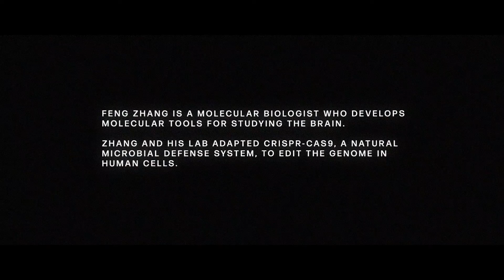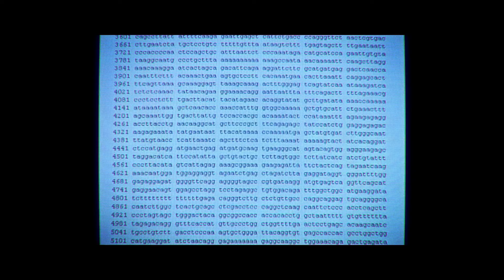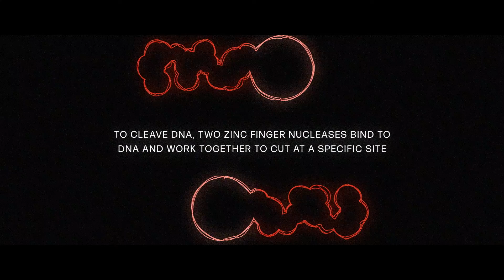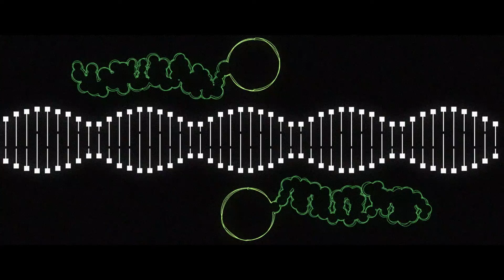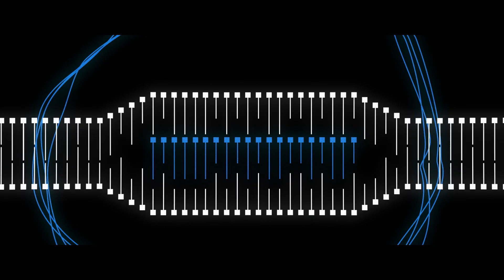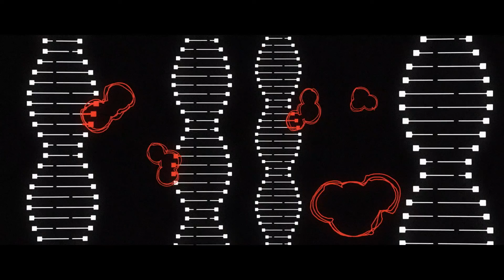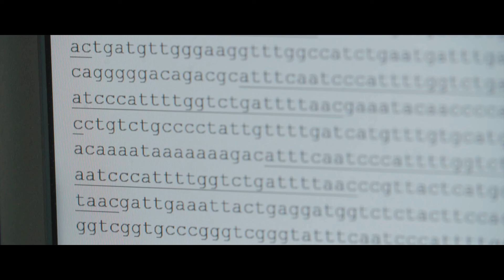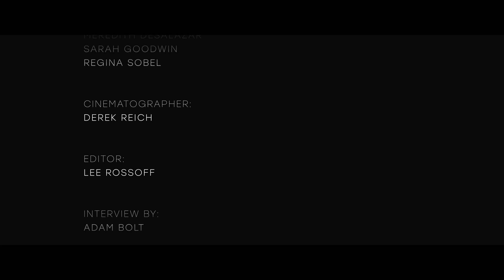Tinkering with Nature’s Tools: The CRISPR Pioneer Feng Zhang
What makes CRISPR -Cas9 such a groundbreaking genome editing tool? Hear from CRISPR-Cas9 pioneer Feng Zhang,  Ph.D., who shares not only what makes the tool so unique and how it works but also his personal journey into science, which began with the film Jurassic Park. Zhang, who engineered the CRISPR-Cas9 system to work in human cells, is now using the tool to understand and treat human diseases, such as neurological disorders. In this short film, he compares CRISPR-Cas9 to past available genome-editing tools, including zinc finger and transcription activator-like effector (TALE) nucleases.

Speaker Biography:
Feng Zhang, Ph.D., is a core institute member of the @BroadInstitute of MIT and Harvard, as well as an investigator at the McGovern Institute for Brain Research at MIT, the James and Patricia Poitras Professor of Neuroscience at MIT, and a professor at MIT. Zhang is also an investigator at the Howard Hughes Medical Institute.

Zhang is a molecular biologist developing and applying novel molecular technologies for studying the brain. He pioneered the development of genome editing tools for use in eukaryotic cells – including human cells – from natural microbial CRISPR-Cas9 systems. He and his team have adapted multiple other CRISPR systems for use as genome engineering tools, including RNA-targeting CRISPR-Cas13 systems and CRISPR-associated transposon systems, which can be used for gene insertion.

Producers: Shannon Behrman, Meredith DeSalazar, Sarah Goodwin, Regina Sobel
Cinematographers: Derek Reich, Amanda McGrady
Interview by: Adam Bolt
Editor: Lee Rossoff
Graphics: Chris George, Maggie Hubbard
Associate Producer: Shelley Elizabeth Carter
Executive Producers: Shannon Behrman, Sarah Goodwin, Elliot Kirschner